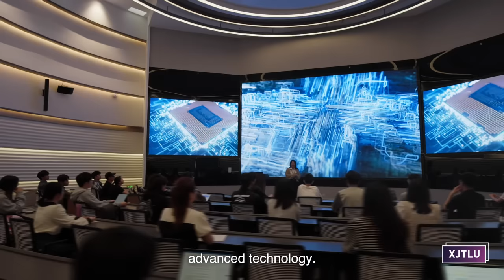The Future of Education | XJTLU Corporate Video 2023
Let's celebrate the spirit of exploration, innovation and progress. Witness the harmonious convergence of technology, creativity and educational excellence. Join us as we unlock the boundless potential of future-oriented education at XJTLU